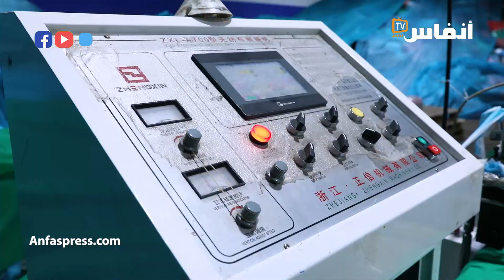من معمل لإنتاج الأكياس البديلة إلى شركة لإنتاج ملايين الكمامات لمحاربة كورونا